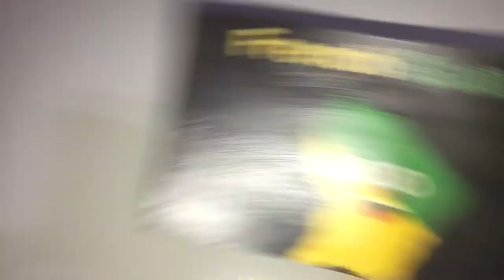French Guiana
EDTC 2311_SP20